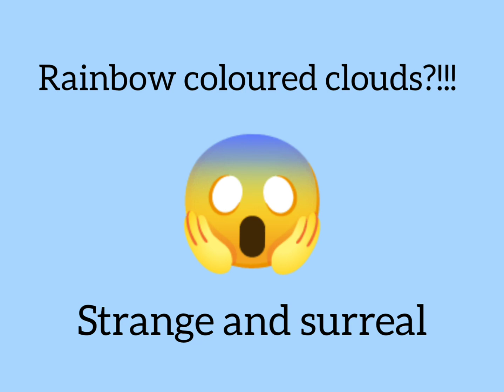strange cloud formation December 2023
rainbow clouds in the winter sky